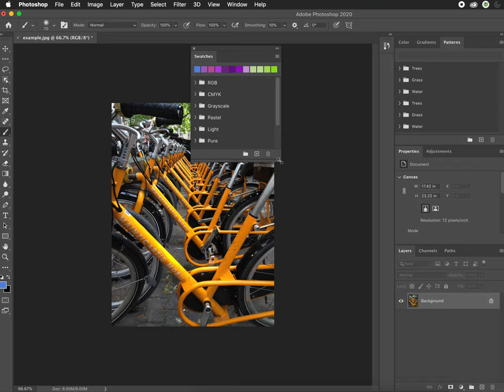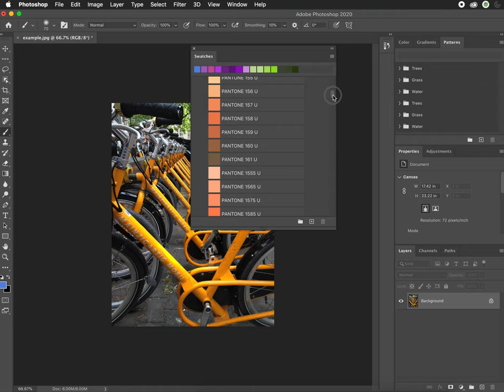Selecting a Color via the Swatches Panel in Photoshop